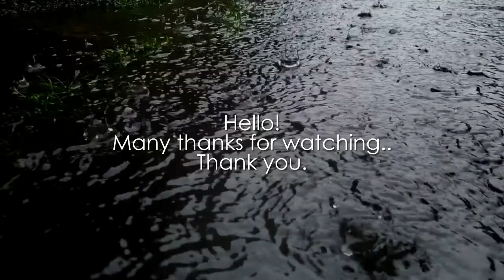Sound of Rain to sleep - Rain Sounds 1 Hour to Sleep - Sleep Aid for Everyone.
The sound of rain, storms, thunder, wind, bonfires, running water, wild animals, birds makes the atmosphere calm.